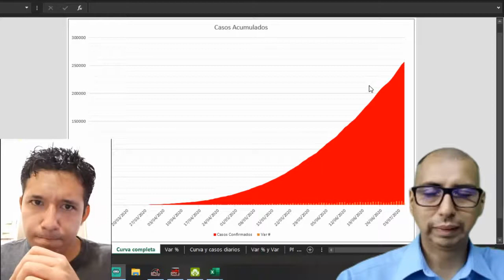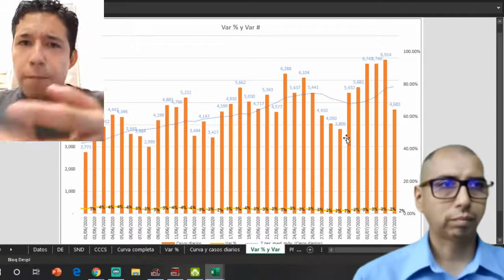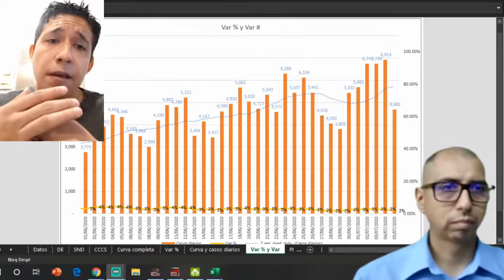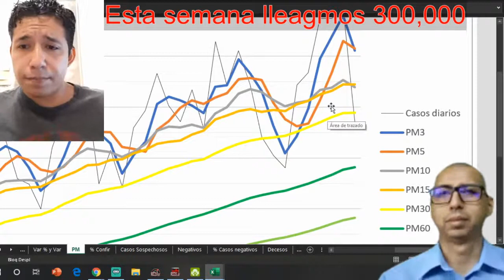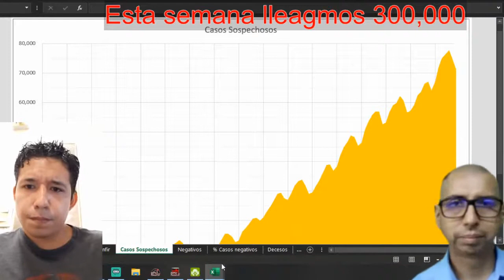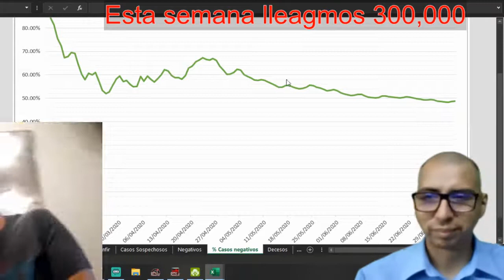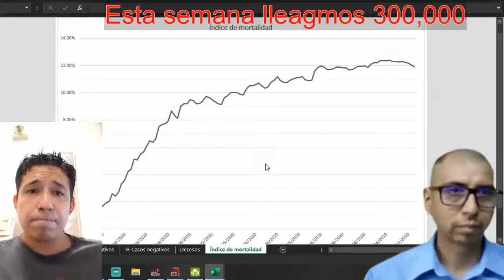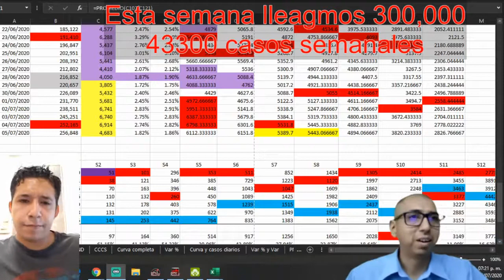300,000 Acumulados esta semana en México por Covid19 | No te asustes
INDICE
2:50 Advertencia!
3:02 Pronostico 300,000
4:48 Var % y Var #
6:48 Promedio Móvil con carnita!!!
7:53 % de confirmados
8:10 Sospechosos 80 mil o_O
9:03 Casos Negativos
9:13 % de Casos Negativos
10:03 Decesos
10:18 Indice de mortalidad !
10:25 Por que se hablo de un posible cambio de tendencia
12:08 Pronostico, Felicitaciones, Despedida

Al final de ideo tengo un horror ortográfico dice "lleagmos" y debe de ser "llegaremos"